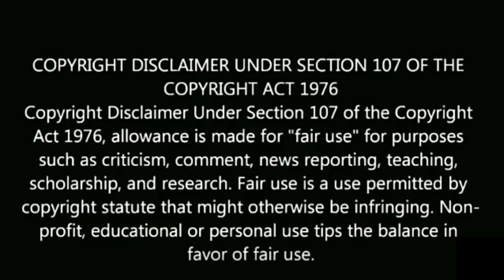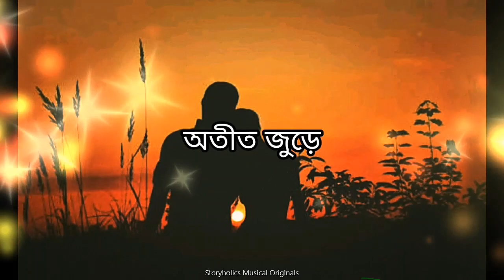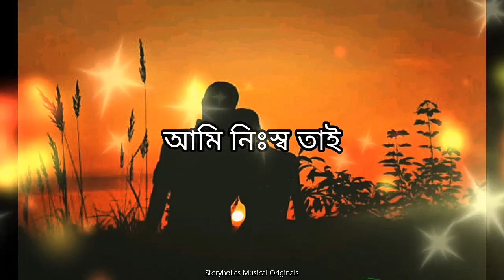আজ তুমি নেই (Lyrical) | Official Audio | A New Bengali Original Song | Storyholics Musical Originals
This is our 3rd Original Song (Album: Storyholics Musical Originals)
An Original Song of STORYHOLICS

Song: Aaj Tumi Nei - আজ তুমি নেই

✴️ Audio Credits :
   ◾️ Vocal and Guitar: Subhajit Saha
   ◾️Lyrics: Shri Kundu
   ◾️Composition: Subhajit Saha & Sourav Majumder
   ◾️Edit & Mixing: Subhajit Saha

✴️ Video Credits :
   ◾️Thumbnail & Lyrical editing: Sourav
   ◾️Production and Direction: SHAHEB (Storyholics)

✴️About Storyholics :
   It is a platform for original audio stories and music. Previously it was known by the name " Shaheb Creation ". All the Audio story lovers are invited. This Channel was created by none other than Sourav, writer - voice artist - composer.